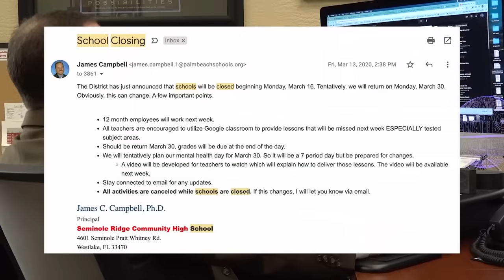Seminole Ridge High School LIP DUB 2022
This is a Lip Dub video produced by Seminole Ridge High School's Television Production Academy and Student Government Association.